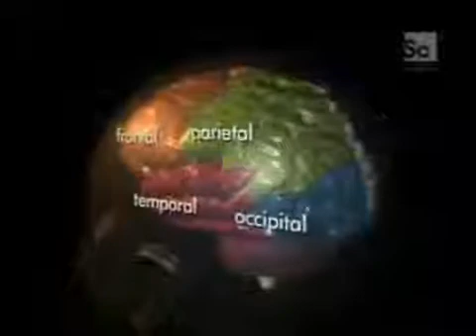Maguire - Brain Plasticity the story of Jody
Core studies - Physiological. Maguire.

Study into neuroplasticity.